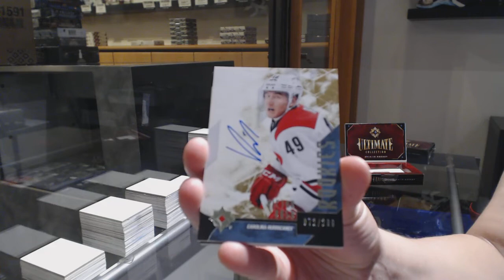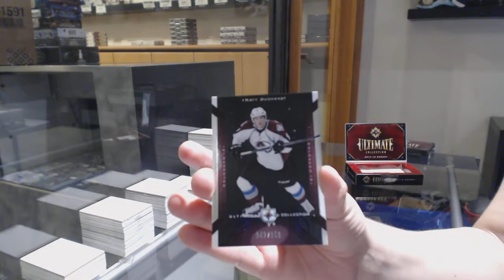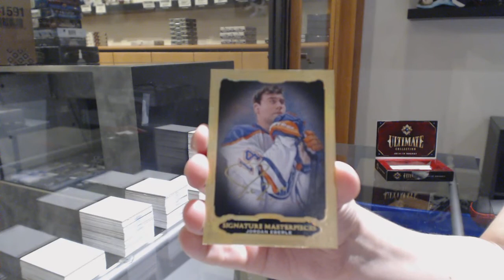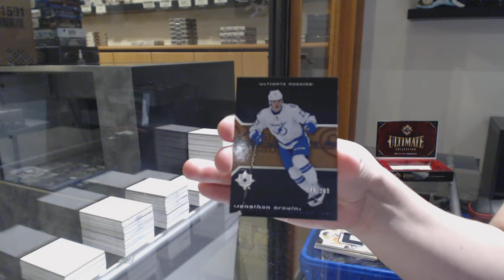14-15 Upper Deck Ultimate Hockey 2 Box Break - C&C GB #11,038